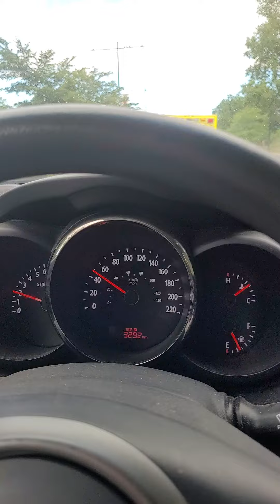Montréal emergency service slowly drive MY MOM to the hospital.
Here is Quebec. The ambulance bring my mom to the hospital because she had issues breathing in the morning. Look at the light speed they are driving at. Not to mention they forgot her medication and i had to force them to take her pressure.